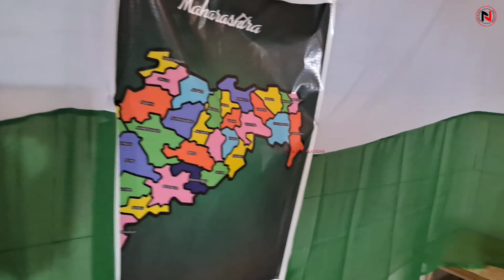National Symbols & Cultural Activities Kindergarten | St. Pius X High School Ramnagar | PopsJyo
🔴Credit/Copyright:
◆✓I Present it for WhatsApp status.